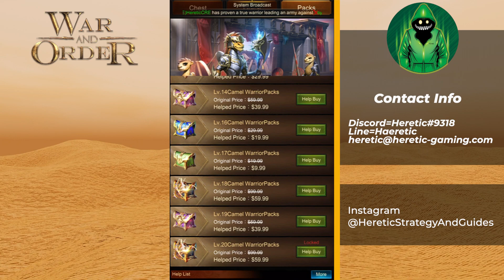War and Order - Sharing Packs in the Camel Growing Up Event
In this War and Order video I go over the Came Growing Up Event mostly going over the different packs and how the event works and can save you money.